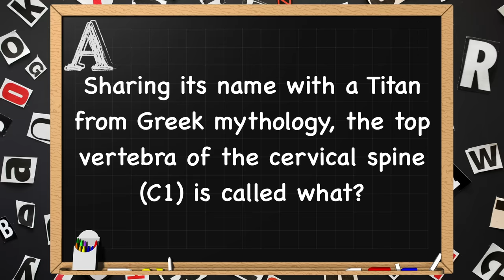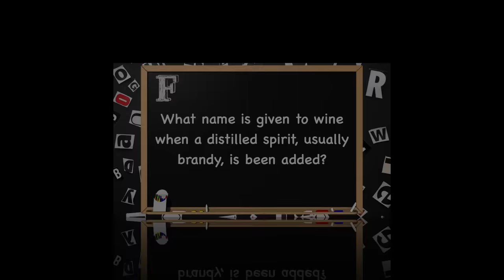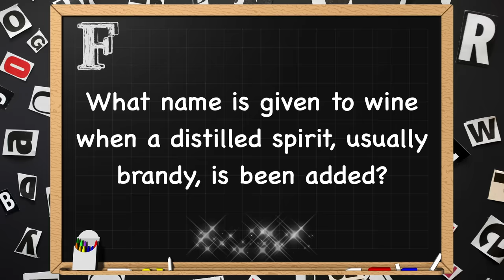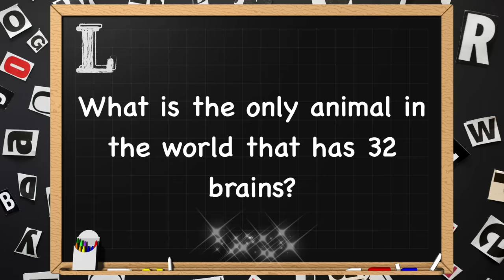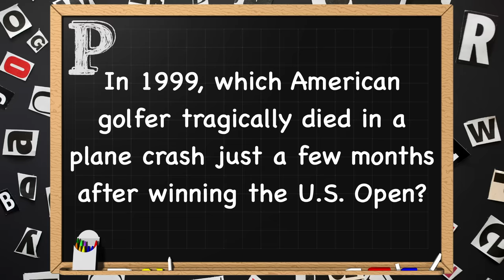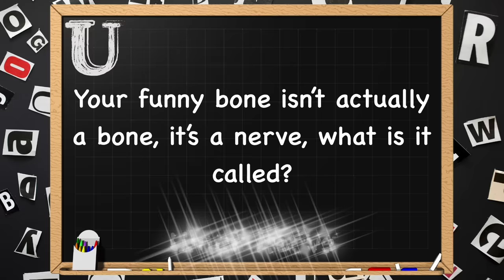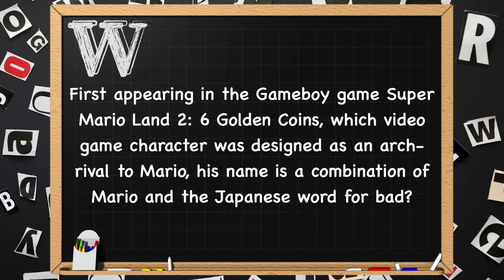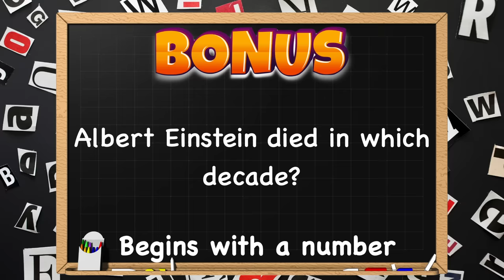A-Z General Knowledge & Trivia Quiz, 26 Questions, Answers are in alphabetical order.